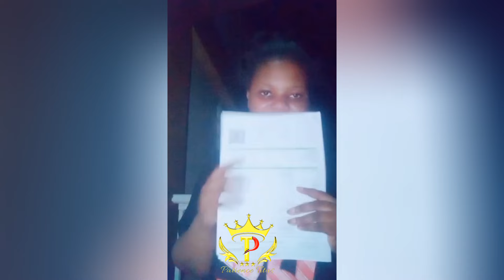KUMECHEMKA🙆CINDY BAIBE SWEARS TO MAKE HER EX LOVER, DAWN GREY SUFFER & PAY BACK HER MONEY 😯🙆